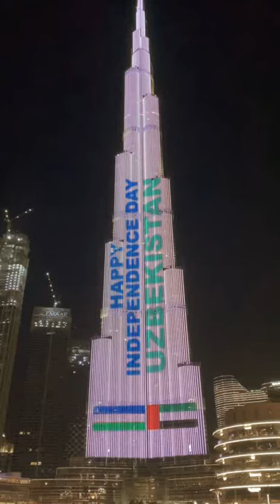Mustaqilligimzi 30 yilligi...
Yangi Oʻzbekiston tarixidagi buyuk va shonli sana – Vatanimiz mustaqilligining oʻttiz yillik bayrami Dubayda